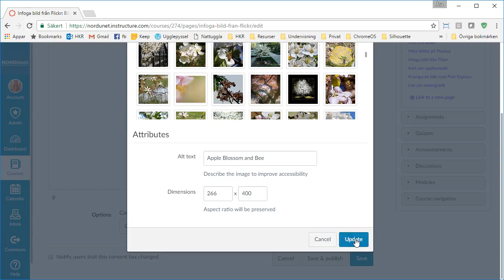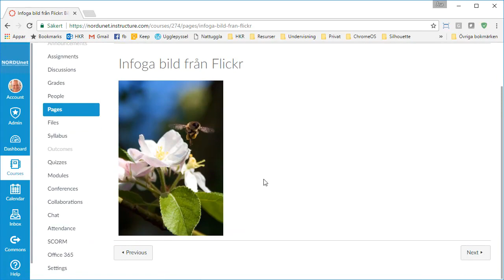Infoga bilder från Flickr i Canvas